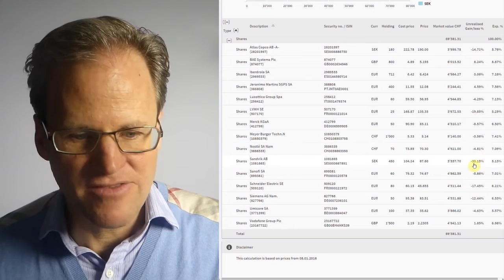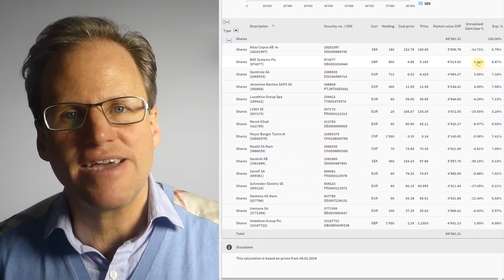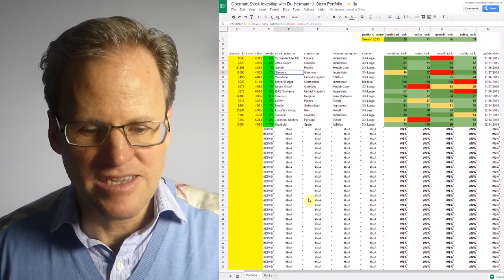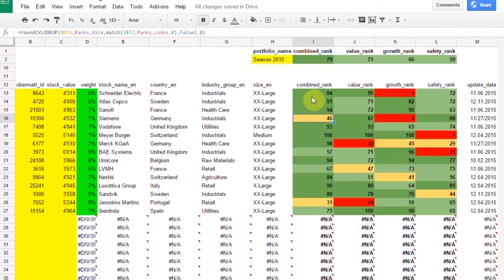Analyse des Aktienportfolios für Value-Anleger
Die meisten - vermutlich sogar alle - Aktienportfolio-Apps zeigen die Gewinne und Verluste Ihrer Aktien. Diese Information ist von Zeit zu Zeit wichtig, um Fehler zu analysieren und um sich somit zu verbessern.

Aber die meiste Zeit machen Sie etwas anders. Sie schauen sich Ihr Portfolio an, um Signale für Käufe und Verkäufe zu finden. Zu diesem Zweck sind die Gewinne und Verluste einzelner Aktien nutzlos; sie senden sogar gefährliche Signale. Denn Verluste werden intuitiv als etwas Schlechtes und Gewinne als etwas Gutes interpretiert.

Unser Bauchgefühl sollte in diesem Fall aber ignoriert werden, denn es ist egal, was die Aktien für Schwankungen durchlaufen haben in der Vergangenheit. Alleine die Zukunft ist wichtig. Denn es ist so, dass eine Aktie mit einem tieferen Preis eher ihren Wert steigern wird als eine mit einem höheren Aktienpreis.

Da ein Verlust im Aktienpreis zu einem tieferen Preis führt, sind Aktien mit Verlusten diejenigen Aktien, die behalten werden sollen und stattdessen sollte überlegt werden die Aktien mit einer Preiserhöhung zu verkaufen. Nun ist klar, warum das Analysieren von Aktienpreisveränderungen gefährlich ist.

Was soll also anstelle der Preisentwicklung angeschaut werden? Um bessere Signale zu erhalten, sollen nur die Informationen beachtet werden, die auch beim Aktienkauf ausschlaggebend sind.
Für Investoren, die Obermatt Ränge als Inspirationsquelle für ihre Investments verwenden, heisst das, dass sie die Obermatt Ränge ihres Portfolios anschauen sollten. In diesem Video zeige ich, wie Sie sich mit der Google Sheet Vorlage Ihre Obermatt Ränge ansehen können.

Im Google Sheet kann das eigene Portfolio eingegeben werden, um dann die Obermatt Ränge abzufragen. Um immer die aktuellsten Obermatt Ranglisten zu erhalten, kann der kostenlose Obermatt Top 10 Alarm abonniert werden, der unter anderem einen Link zu einer csv Datei mit den neuesten Rängen der Woche enthält.

Diese Datei muss ins Google Sheet importiert werden und - voilà - Sie haben die aktuellen Ränge Ihres Portfolios vor sich. Ist alles grün, dann ausgezeichnet. Sind einige Aktien rot, dann müssen diese genauer angeschaut werden, um zu entscheiden, ob sie verkauft werden sollen.

Dieser Beitrag drückt die Ansichten des Autors zum entsprechenden Zeitpunkt aus. Der Autor oder andere Obermatt Beteiligte haben keine Verpflichtung, die hierin enthaltenen Informationen zu aktualisieren.
Die Informationen werden "wie gesehen" zur Verfügung gestellt und dienen ausschließlich zu Informationszwecken und sonst nichts. Die Verantwortung für alle Investitionsentscheidungen und deren Folgen liegen allein beim Nutzer und sollten auf deren eigene, persönliche Interpretation der verfügbaren Informationen basieren.
Die Investitionen in Aktien unterliegen Risiken. Die historische Wertentwicklung, die in diesem Beitrag gezeigt sein könnte, ist kein Indikator für die zukünftige Wertentwicklung. Überall dort, wo Gewinn-Potenzial liegt, gibt es auch die Möglichkeit des Verlustes. Weder der Autor noch jemand bei Obermatt oder deren Informationsanbieter haften für Schäden im Zusammenhang mit der Verwendung der hierin enthaltenen Informationen.